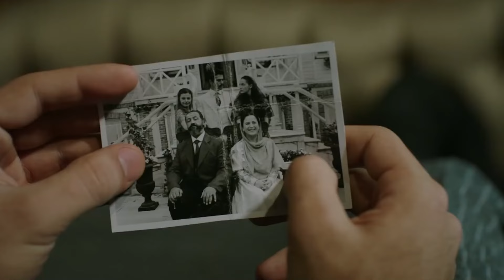Aşk Yeniden Alevlendi, Harlandı! ❤️‍🔥 | Çalıkuşu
Kamran ve Feride yakınlaştı. YANMIŞIM
 SEN DİYE...

Annesini kaybetmesiyle küçük yaşta öksüz kalan Feride, asker olan babası tarafından İstanbul’a anneannesinin yanına getirilir. Anneannesi de ölünce, babası iyi bir tahsil alması için Feride’yi Notre Dame de Sion Fransız Yatılı Okulu’na yazdırır. Burada haşarılığından ve okulun bahçesindeki ağacın tepesinden inmemesinden dolayı “Çalıkuşu” lakabını alır. Yaz tatillerini teyzelerinin yanında geçirmektedir. Kısa süre sonra babasını da kaybederek küçük yaşta hem öksüz hem de yetim kalır. Feride büyüdükçe çok güzel bir genç kız olur. Küçüklüğünden beri, kendisinden birkaç yaş büyük olan teyzesinin oğlu Kâmran’a gizli duygular beslemektedir. Feride 12 yaşına geldiğinde, teyzesi Besime' nin (Elif İskender) konağına babasının şehit haberi gelir. Hayat bir bir sevdiklerini almaktadır. Feride öksüz, Feride yetim, Feride hırçın. Herkes acısını başka yaşar: yaramazlıkla, hırçınlıkla ve türlü oyunlarla...İzin günleri Besime teyzenin konağında kuzenleri; Necmiye (Ebru Helvacıoğlu) ve Kamran'la (Burak Özçivit) geçer. Yıllar acele eder. Genç kızdır Feride, Kamran'sa yakışıklı bir hekim.. Ateş ve baruttur onlar.

Fransız Mektebinde herkes gönül verir birine. Sevilmeyi hak etmediğini düşünen Feride, yüreğindeki kıpırtılardan korkar. Farkedilmeyi bekler, kaçar. Gözleri değince onun gözlerine, bakışlarını kaçırır. Yanyana gelince, kalbinin çağrısının duyulmasından korkar. Saklar içindekileri. Öyle ya ,hayat acımasızdır ona. Aşk Feride'ye uğrar mı? Gönlüne düşer mi sevdiceğinin. Sevse kaybeder mi yine, o güne kadar her sevdiğini kaybettiği gibi?

Yapım: Tims Production
Yapımcı: Timur Savcı
Yönetmen: Çağan Irmak- Doğan Ümit Karaca
Genel Koordinatör: İlkay Doğan
Senarist: Sevgi Yılmaz
Görüntü Yönetmeni: Veysel Tekşahin
Genel Sanat Yönetmeni: Nilüfer Çamur
Kostüm Tasarım: Serdar Başbuğ
Eser: Reşat Nuri Güntekin
Jenerik Müziği: Esin Engin